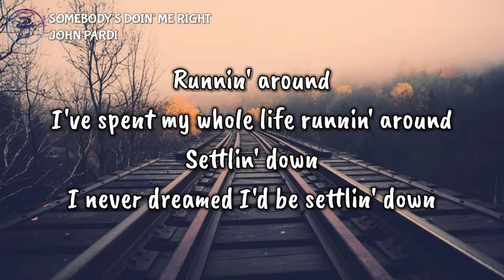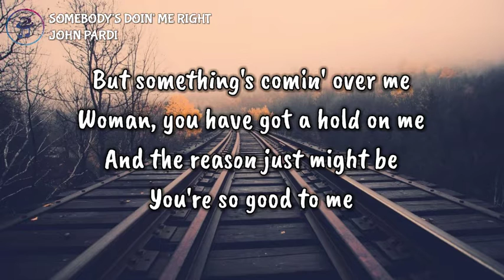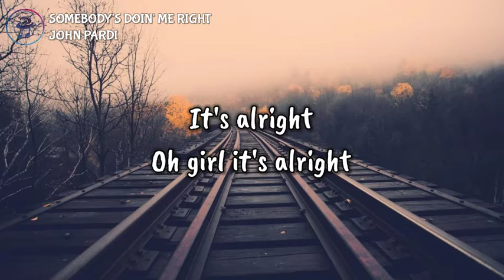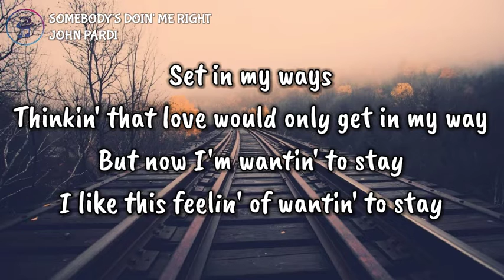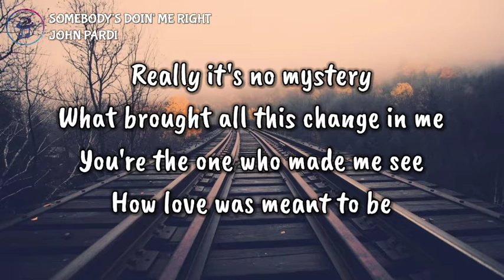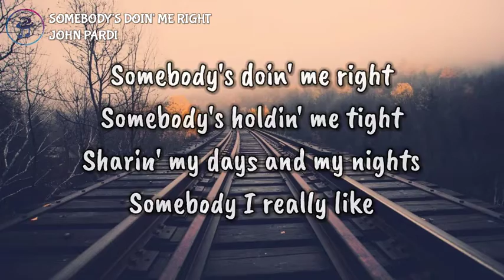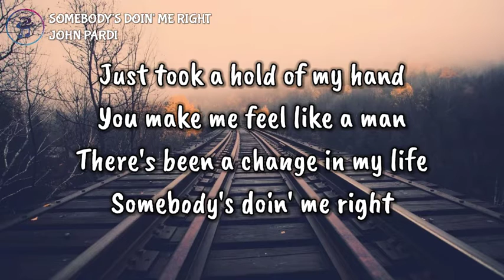Jon Pardi - Somebody's Doin' Me Right (Lyric Video)